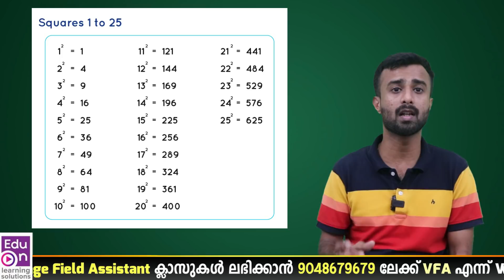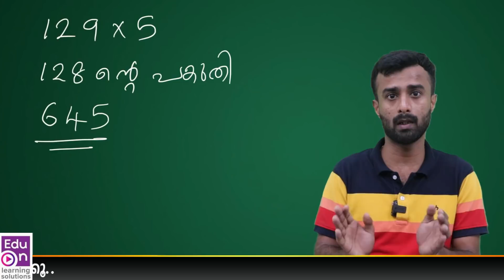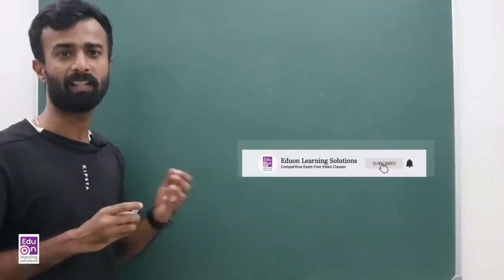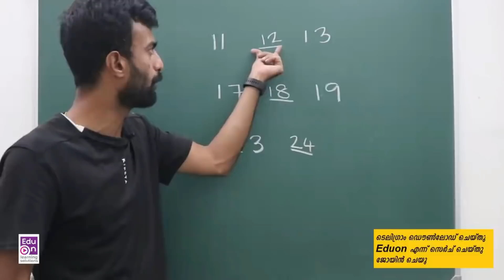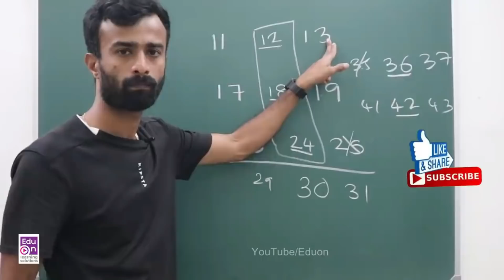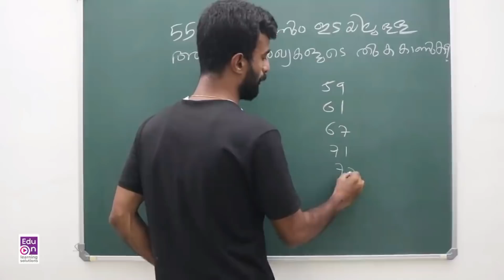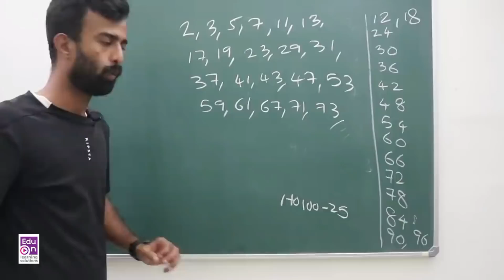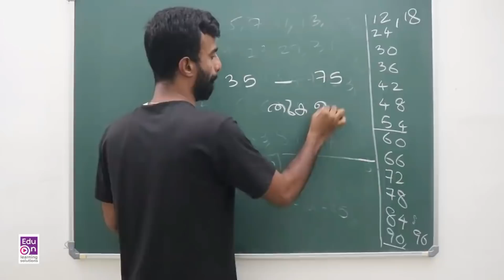Mission VFA Part 1|Number System|Kerala PSC|Bevco LDC